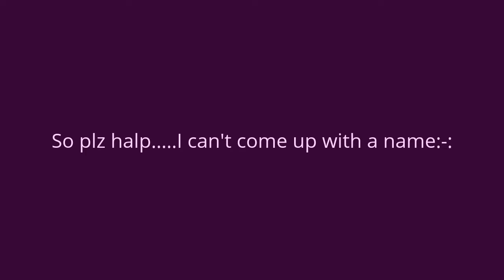Roleplay poll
Hey guys, as the video says I will put a list down here.I just need a name or two and I will be fine. Thanks You Two! -_- (At the time)
~Coffee
~Hannah
~Jessica
~Mya
~Koffee
(your suggestions)